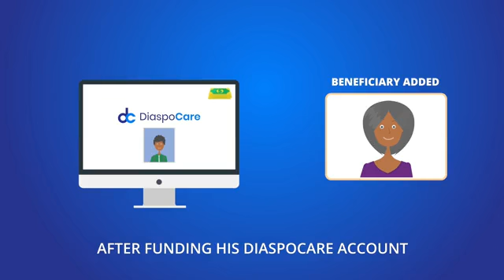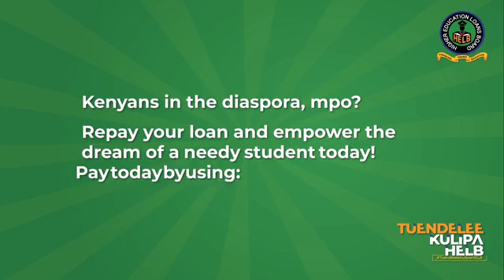Prof. PLO Lumumba US tour to create ties with the African Diaspora to develop Africa.| KDRTV